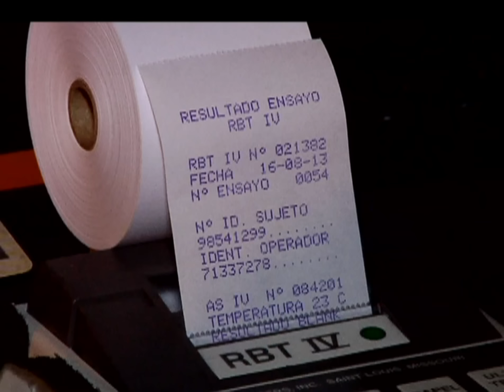Resumen de noticias del domingo 07 de diciembre [Noticias] - TeleMedellin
En Noticias Telemedellín les compartimos el resumen con la información destacada de este domingo 07 de diciembre y que hizo parte de nuestra agenda de trabajo.